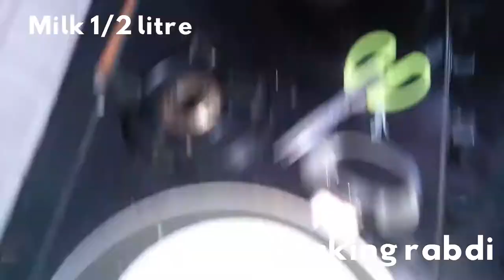2 in one delicious sweets - yummy Rasamalai and juicy Rasgullas | Easy rasagulla recipe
Here's an amazing dish

2 in rasgulla and rasamalai sweets